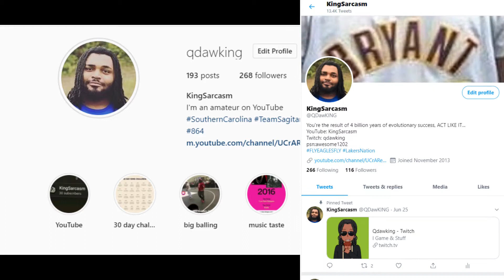"TEAM 7 BACK TOGETHER" Nartuo Shippuden Ultimate Ninja Storm 4 EP 6